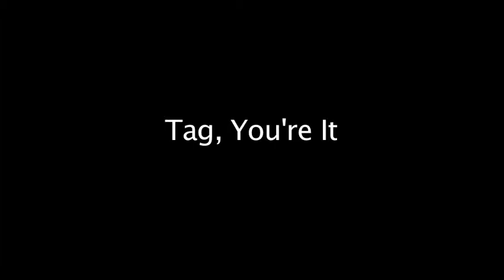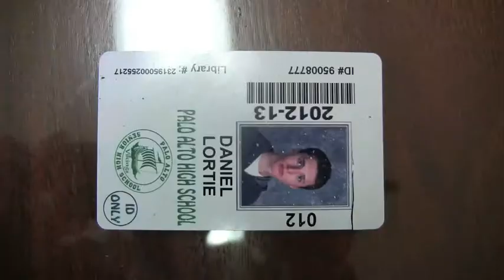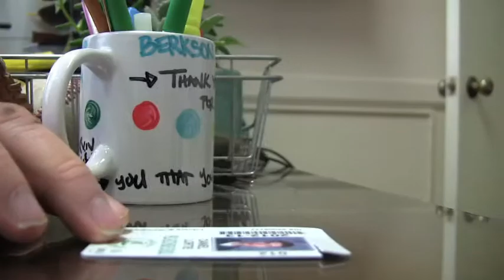Tag, You're It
A film by Dan Lortie, Elias Ferguson, and Gabe Morales. Special thanks to Jerry, Jacob, and Margo for helping film!

Advanced video project Noir-Post modern mix sharing elements with Akira Kurosawas Rashomon.